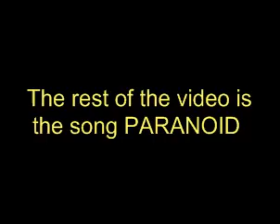My 10 best ds games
My 10 ds games (the best) I have 29 games!

Rest of the games is: Lego star wars 2 , Over the hedge , Star wars 3 , Star wars 2 , Star wars races , Hack 2 , Pokemon Diamond , Pokemon Fire red , Pokemon Pearl,

I have more I'll post later!

Tell me if I should make one for gameboy advance , playstation 2 or pc

And again im sorry for bad quallity and some small pictures :(

If you want a brand new game trailer not comming out before des. 2010! then tell its cool game I have tested it.
I have it I can make a trailer send a mail if I should its comming on:

Wii, Ps2, Ps3, Xbox, 360

If you want a star wars video its realy fun send a message cuz its hard to make but i can do it if over 10 wants :)

Xbox 360 games:

Fifa 10
Pure

Ps2 games:

Jak 1
Jak2
Jak3
Jak x
Spiderman2
Over the hedge
More ps2 games i will post later